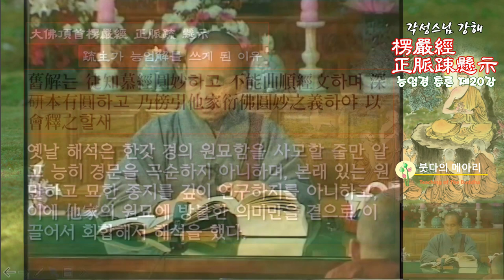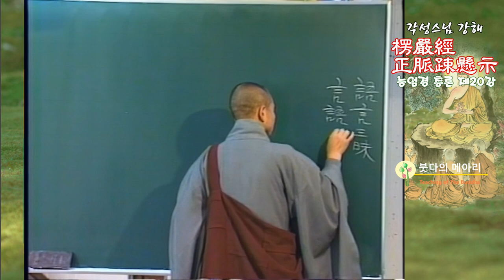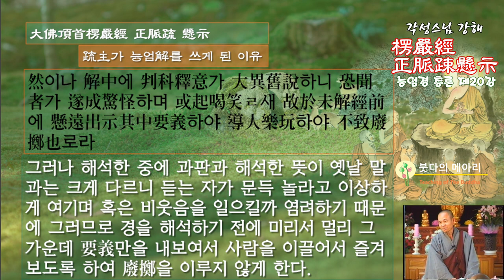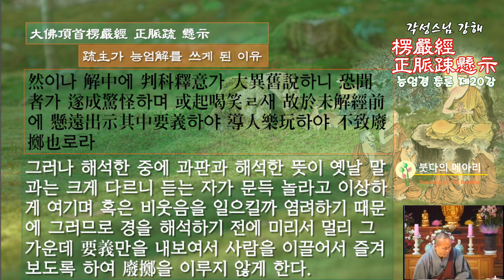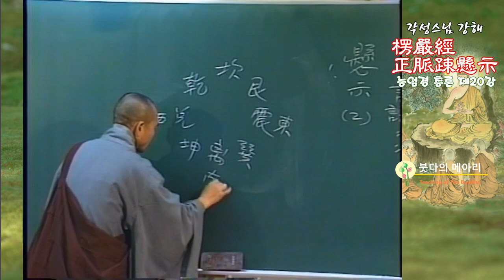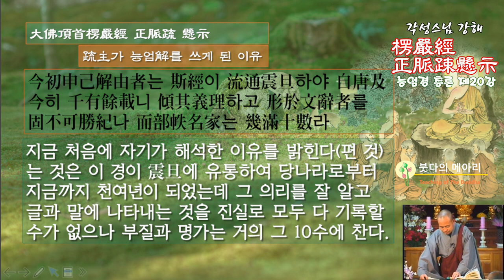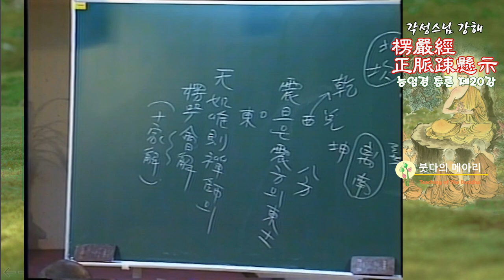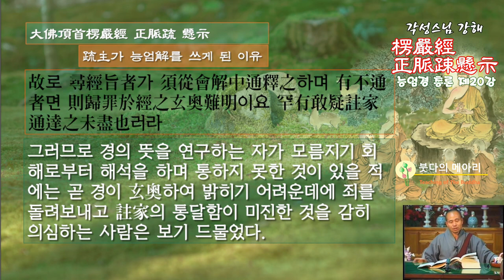각성스님 강해_능엄경 정맥소현시(능엄경 총론) 제20강 / 정맥소에서는 오직 부처님의 능엄경 본경에 치중해서 그것만을 따른다.